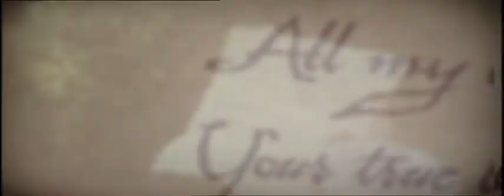Gallowsman Merriman Weir (Man To Man With Dean Learner)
Originally aired once on Channel 4 on Dean Learners weird evening night program never before seen on Youtube!

Belongs to Dean Learner Productions (Channel 4 and Matt Holness/Berry/Richard Ayoade) buy the Man To Man DVD/Darkplace DVD!